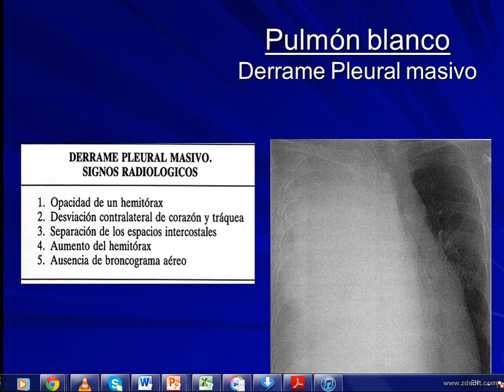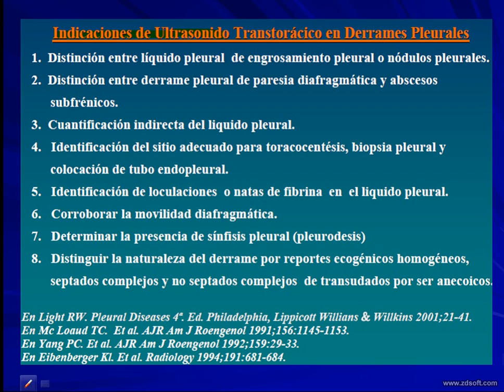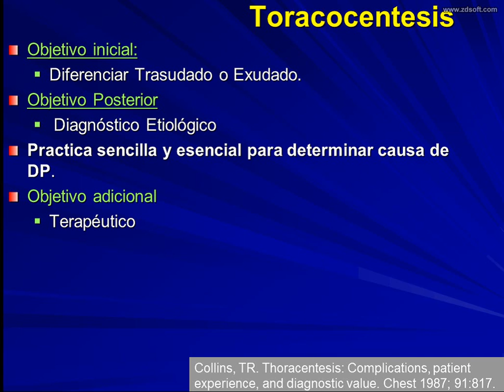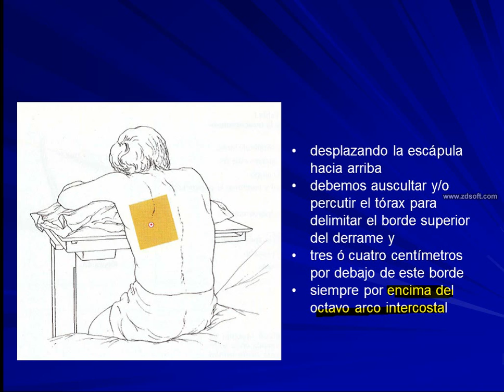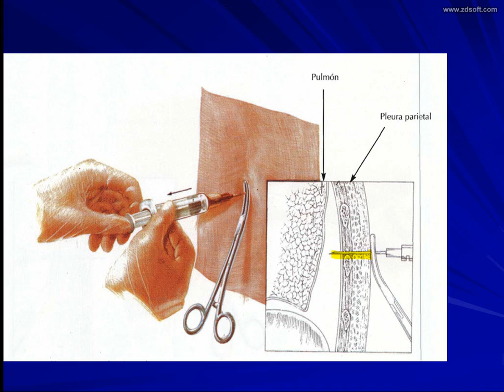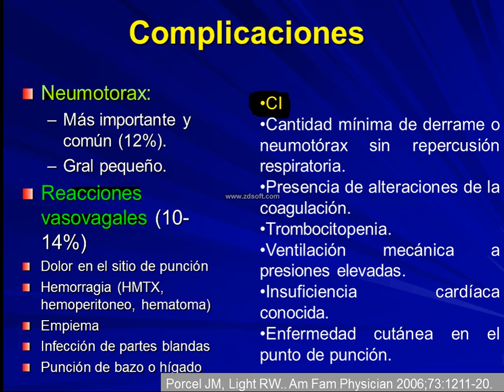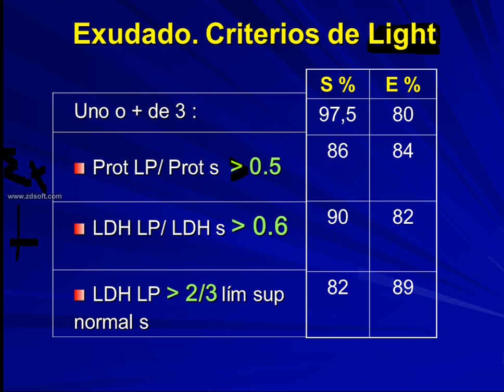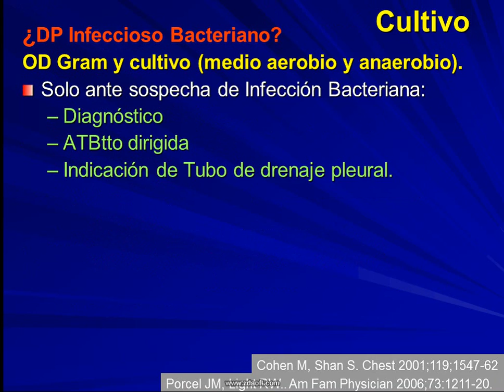5 MARCO seminario 5 derrame pleural parte 2